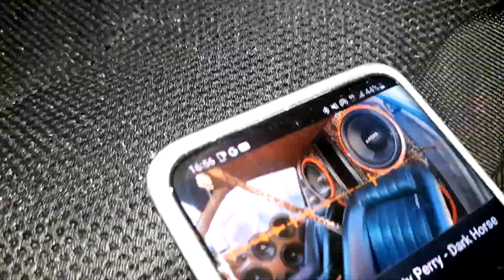JBL BOOMBOX 3 WASZA MUZA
Napisz w komentarzu co mam nagrać w kolejnym filmie z serii "WASZA MUZA"!

🔈Głośniki / Speakers: JBL Boombox 3
 🎛Karta dźwiękowa / Sound Card: Samsung
🔈Głośność / Volume: 60-75%
 🔊Bas / Bass: 100%
📷Kamera / Camera: Samsung S8
🎵Muzyka / Music:
00:00 - 00:39 - Axel Thesleff - Bad Karma
00:40 - 1:04 - Dirty Rush & Gregor Es - Plunk (Club Mix)
1:05 - 2:06 - (37,34,31,28Hz) Katy Perry - Dark Horse (Rebassed By DJBC)